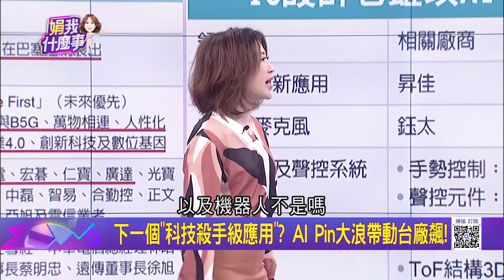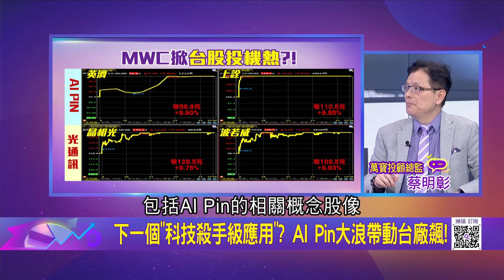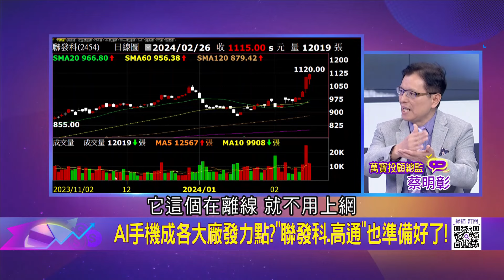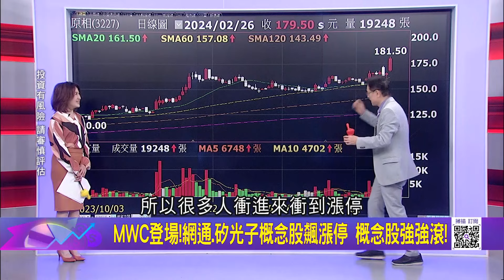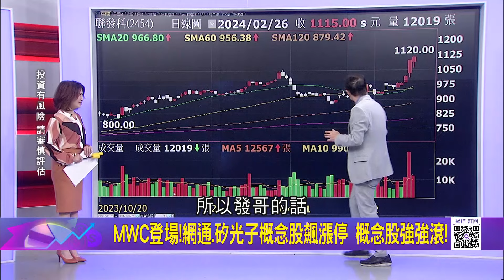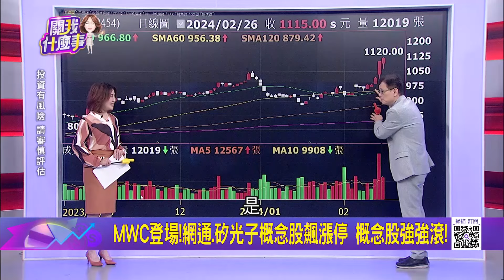"MWC"巴塞隆納登場!帶動"三大趨勢"股價飆漲!下一個"科技殺手級應用"? AI Pin大浪帶動台廠飆!│陳斐娟 主持│20240226｜關我什麼事 feat.蔡明彰